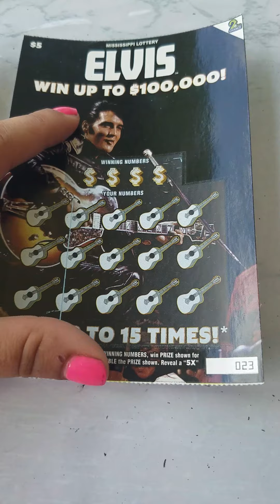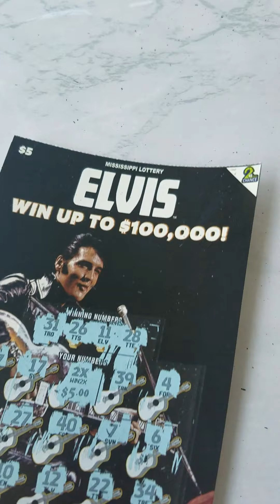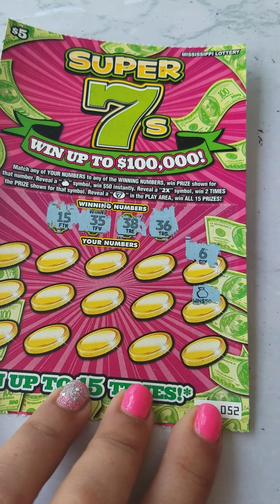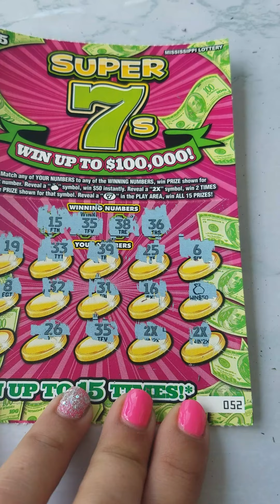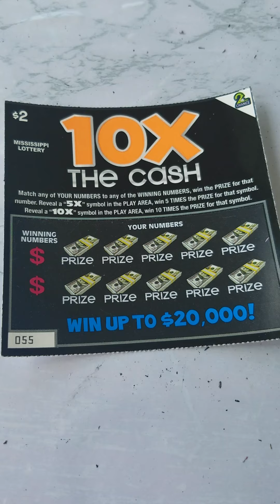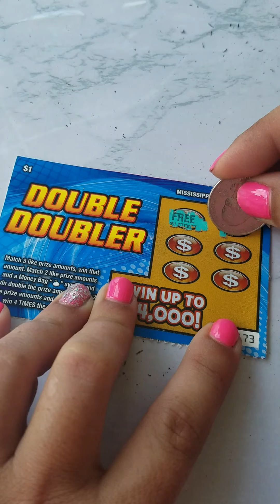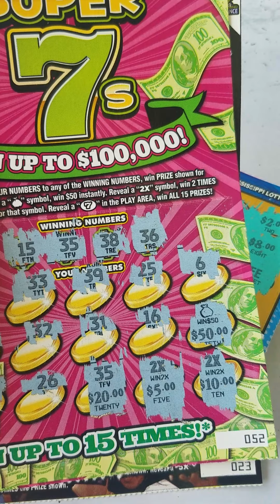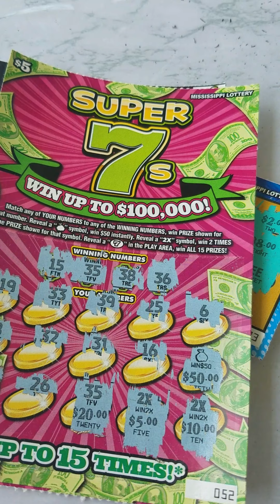Super 7's scratch off Winner whoop whoop 😎🤑🤑🙊👍👍🤑🤑🤑🤑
I LOVE TO SEND AND GET FUN MAIL!

 scratch-off tickets, lottery scratchers, winning big, chasing claimers, the top prize. Mississippi lottery, the best scratch off tickets, ways to win a scratch-off ticket, Bingo, Bingo scratch-off ticket, crossword, crossword scratch-off ticket, lottery tips, scratch-off tickets tips, Florida scratch-off tickets, Florida lottery, which scratch-off ticket wins the most, remaining scratch-off ticket prizes, best scratch-off ticket to buy, New scratch-off tickets 2021, which lottery ticket has the best odds of winning? Best $5.00 scratch-off ticket,